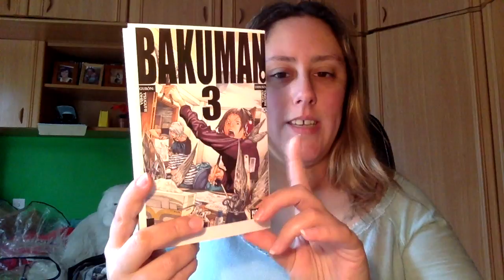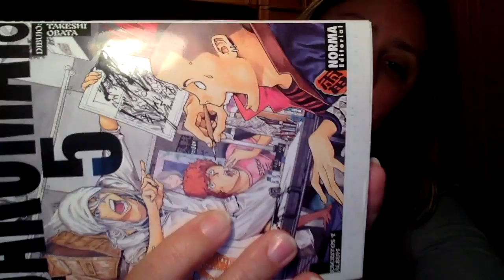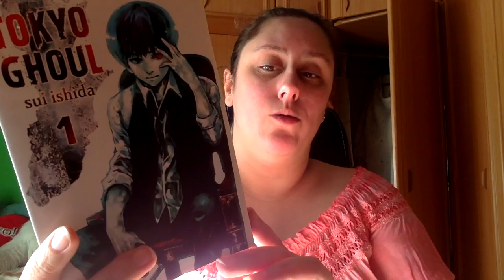Haul Libro Mayo